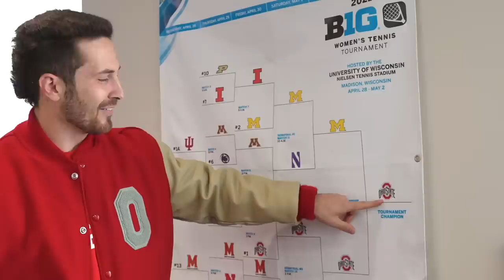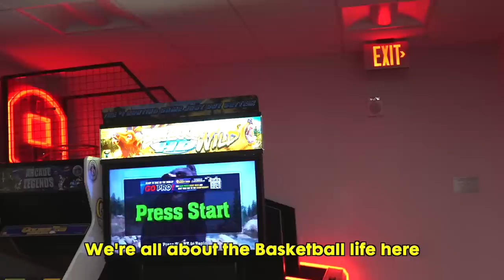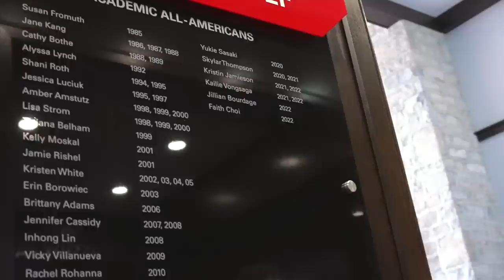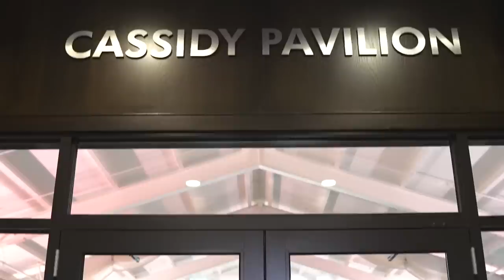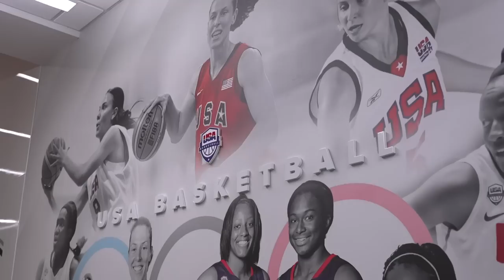I Played Every Sport at Ohio State in 24 Hours!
SEND ME STUFF:
Mitchell Pehlke

TIMESTAMPS:
Intro (0:00)
Tennis (0:15)
Wrestling (2:53)
Golf (5:09)
Gymnastics (7:00)
Fencing (10:21)
Basketball (11:58)
Swimming (14:03)
Pistol (16:41)
Football (18:47)
Outro (20:16)